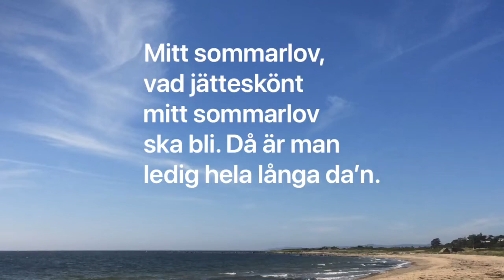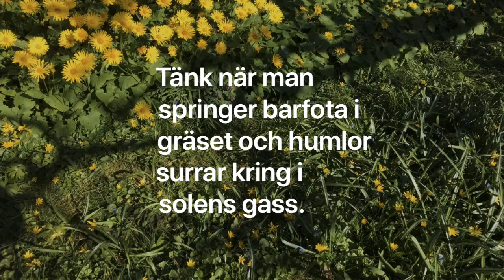Skolavslutning sång: Mitt sommarlov (med text!), vad jätteskönt mitt sommarlov ska bli...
Mitt sommarlov (cover)
Sång, gitarr & foto: Magnus A
Original inspelat 1970 av Anita Hegerland
Låtskrivare:
Narciso Serradell / Marcus Carl Osterdahl / Curt Harald Peterson / Britt Margareta Lindeborg